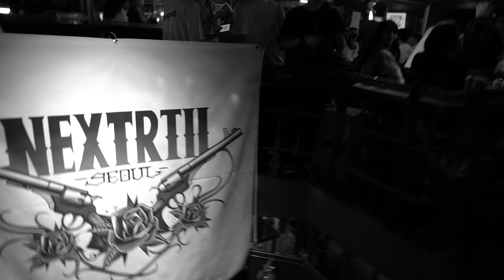SLAY NEXTRILL SHOWCASE / CHEMISTRY [GIRLS HIPHOP BASIC]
*넥스트릴 첫 쇼케이스 공연 영상입니다.

dance by BESTIE